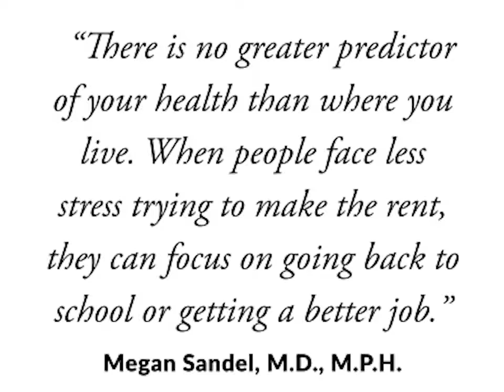Working Families in Boston